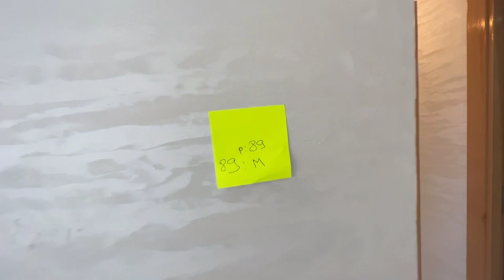شقة🏡رائعة🖤بسيدي رحال ✈️الشاطئ🏖️ثمن جد مناسب🤑دخول تشوف👀رقم🤙🤩📱 0️⃣6️⃣6️⃣1️⃣6️⃣3️⃣8️⃣7️⃣7️⃣6️⃣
0️⃣6️⃣6️⃣1️⃣6️⃣3️⃣8️⃣7️⃣7️⃣6️⃣